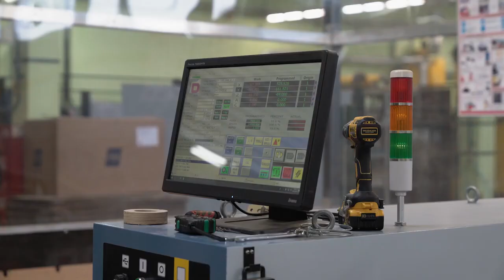Студенты БГТУ на производстве SkyWay